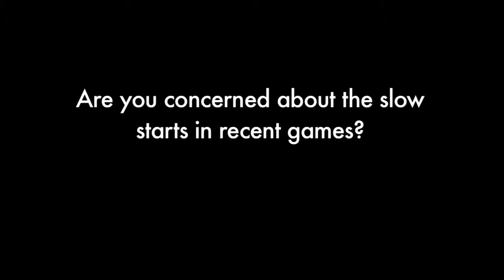Ulster Rugby - interview with Allen Clarke - Feb 2, 2016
Ulster assistant coach Allen Clarke is under no illusions about the threat Dragons face when they come to the Kingspan Stadium for a Pro-12 match on Friday night.

"For us to start well is a must - but I would say an 80-minute performance is also a must.

"The Dragons are a dangerous side. They're coming off the back of a good result against Leinster. They'll be coming to Belfast with confidence," he said.